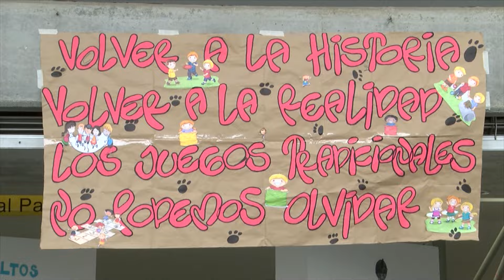Se cumplen 14 años de la Operación Mariscal [Noticias] - TeleMedellin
Hoy en la comuna 13 de Medellín se conmemoró el aniversario número 14 de la operación Mariscal que dejó cientos de víctimas entre muertos, heridos, y detenciones irregulares. Los sobrevivientes hicieron un ejercicio colectivo de memoria.